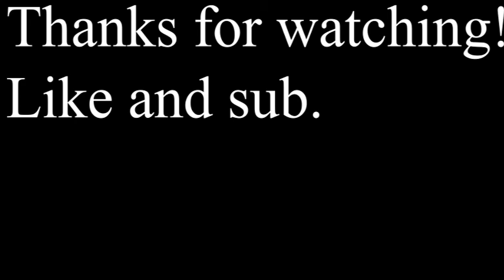Playing Brawl Stars High on Drugs...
(it's not actually drugs its just painkillers from the dentist lol) This is the dumbest video I've ever made . First thing I thought was to make a video on it. Playing Brawl Stars High on drugs/painkillers.

If you enjoyed, like and sub! It would mean a lot :)

Songs: IDK shazam them